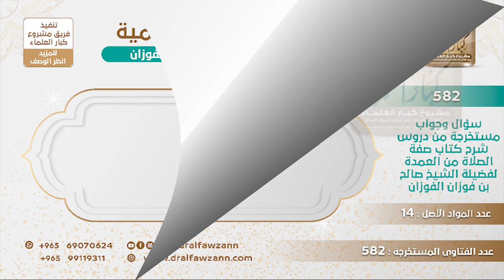[179 -582] في قول أنس (وكان أحدنا يلصق منكبه بمنكب صاحبه وقدمه بقدمه) هل المراد حقيقة الإلصاق؟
-"السؤال: في قول أنس رضي الله عنه: (وكان أحدنا يلصق منكبه بمنكب صاحبه وقدمه بقدمه) هل المراد حقيقة الإلصاق أم المراد التقارب؟
الجَوَابُ: إيه، المراد حقيقة الإلصاق بحيث لا يبقى بينهما فرجة، يكون هذا بجنب هذا، ما بينهم فرجة ولو يسيرة، ما هو المقصود ما هو إلصاق الجلد بالجلد، المقصود ما يكون بينهما فضاء ولو يسير.
للاشتراك في قناة الشيخ صالح الفوزان
سؤال وجواب من شرح صفة الصلاة ( 582 ) مقطع

للاستفسار والإقتراحات والدعم
رئيس الفريق
لمشروع كبار العلماء